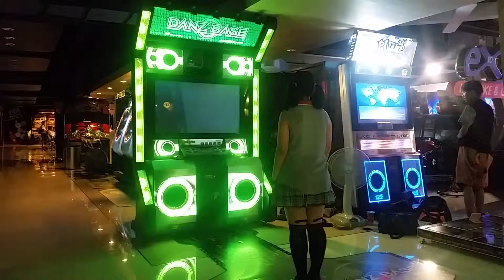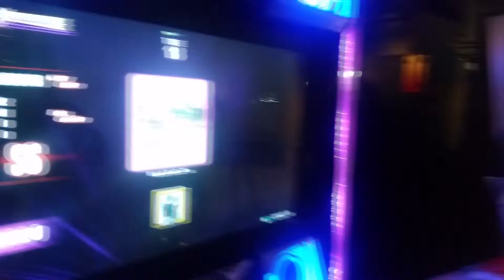Player’s Choice Contest - 3rd Edition Thailand by NEKOz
Player 's Choice Contest - 3rd Edition- Thailand
Danzer: NEKOz
Song : Nobody Beside You - UltraWave
Camera : Kaiten